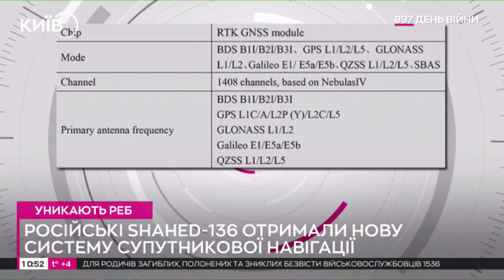😲Російські "Шахеди" вже не бояться систем РЕБ - вони орієнтуються через мобільний інтернет